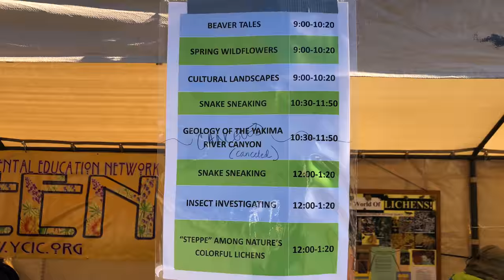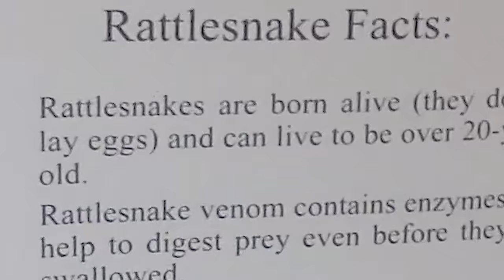Get Intimate with the Shrub-Steppe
The Kittitas Environmental Education Network (KEEN) partners with the CWU Biology & Natural Sciences professors to run a free public event every year on May 12th.  Tents are setup for exhibits and a schedule is posted with talks or hikes (beavers, birds, snakes, fisheries, and even a lichen scientist).  In 2018 the falconers/bird exhibits were moved to a site between Umtanum Creek Recreation area and Ellensburg.

Thanks to everyone who attended or supported this event!  Please do not attempt to handle or move rattlesnakes -- Dr Beck has a special permit and years of experience.  This is not an endorsement to tell people to go get plastic tubes and handle snakes for fun -- instead, just attend GISS and look for public events that involve Dr Beck.

I met Taylor Munson at GISS 2018 and wanted to point out that he made a video covering this event on his own YouTube channel Munsonburner:

Music "All or Nothing" by Reaktor Productions, licensed on Premium Beat.